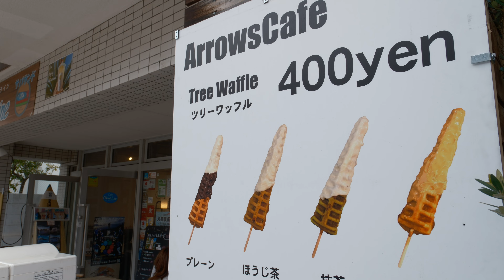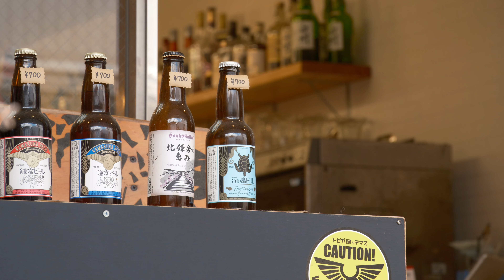【喫茶店】江ノ電江ノ島駅スバナ通りのArrows Cafeにお邪魔した Had a break at Arrows Cafe at Enoshima Sta.【X-H2/4K】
江ノ電江ノ島駅から江の島方面に伸びるスバナ通りにあるArrows Cafeで一服しました。テラス席にて喫煙できます。（2023年3月）
なお、禁煙化するお店も増えていますから、最新情報とは限らないため、ご自身でご確認ください。

FUJIFILM X-H2で撮影。

Had a coffee/cigarette break at Arrows Cafe at Enoden Enoshima Station.
Smoking is available at the terrace seats.

"My Cherie Amour" and
"Dancin' In the Aisles" By Barry Manilow:

📷Shooting:
FUJIFILM X-H2:
FUJIFILM X-E4:
DJI Osmo Pocket:

🎬動画編集：
Power Director 365